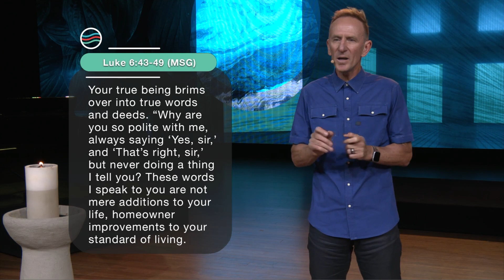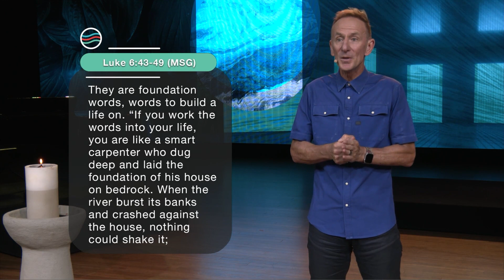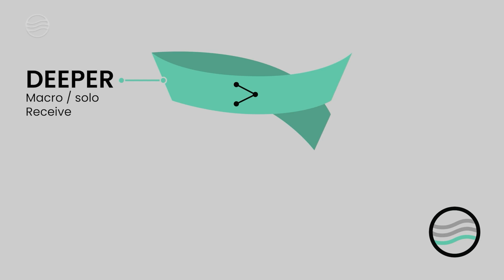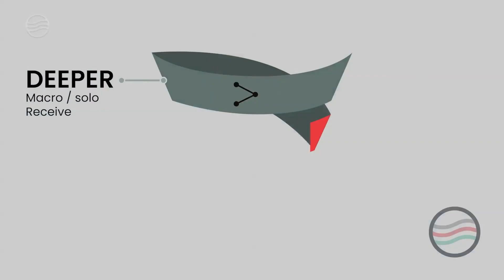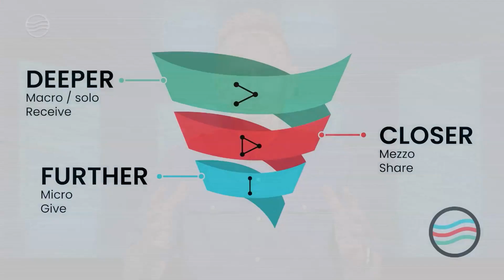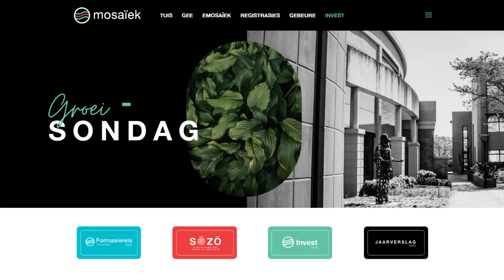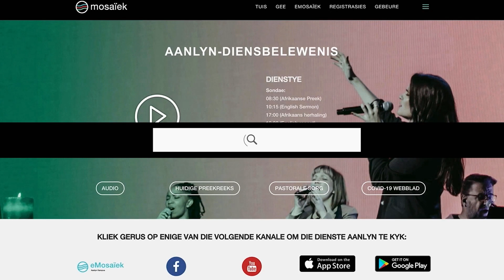29 January 2023 | Johan Geyser | Growth Sunday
In this service:
𝗦𝗲𝗿𝗶𝗲𝘀: So That I May Live
𝗧𝗼𝗽𝗶𝗰: Growth Sunday
𝗣𝗿𝗲𝗮𝗰𝗵𝗲𝗿: Johan Geyser
𝗦𝗰𝗿𝗶𝗽𝘁𝘂𝗿𝗲: Luke 6:43-49 (MSG)